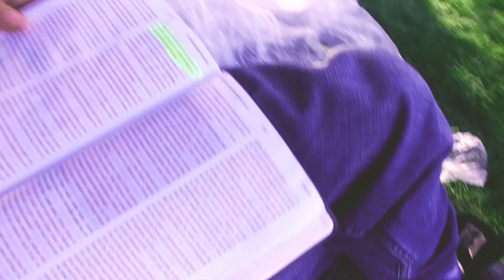"But God said unto him, Thou fool, this night thy soul shall be required of thee..."(Luke 12:20).